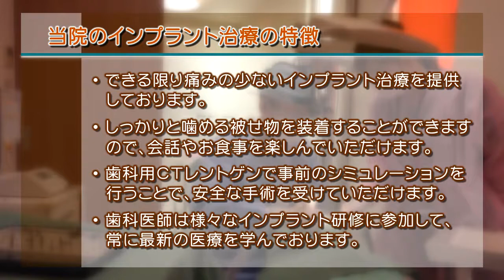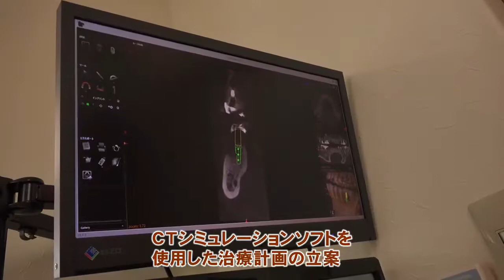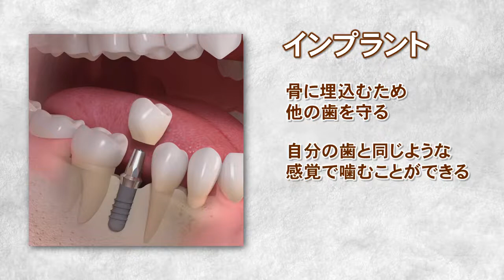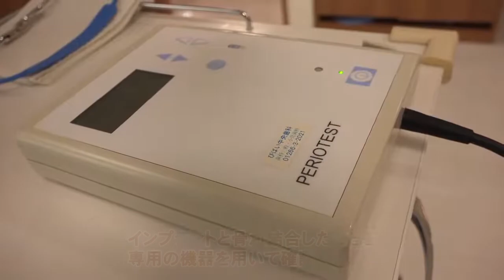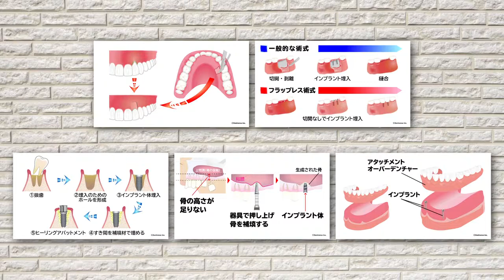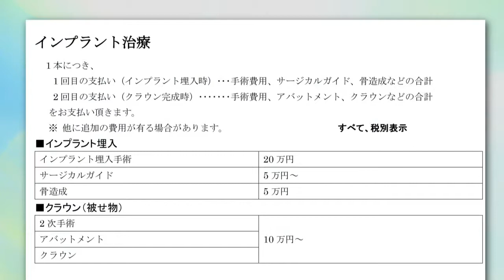インプラントについて（サンプラザ歯科クリニック ）K0